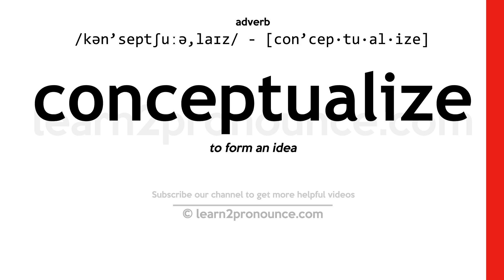Pronunciation of Conceptualize | Definition of Conceptualize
Conceptualize pronunciation | How to pronounce Conceptualize in English?
/kən`septʃuːə,laɪz/
Meaning of Conceptualize | What is Conceptualize?
(verb) have the idea for
What is Conceptualize | Conceptualize meaning and definition?